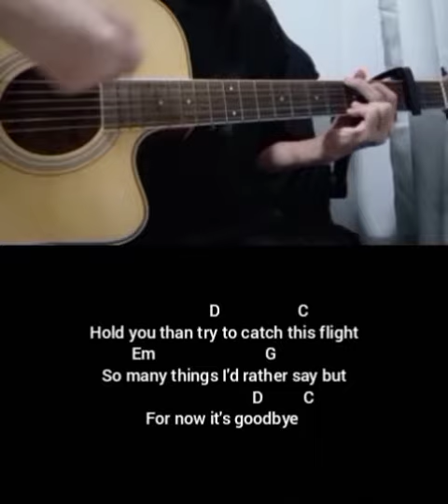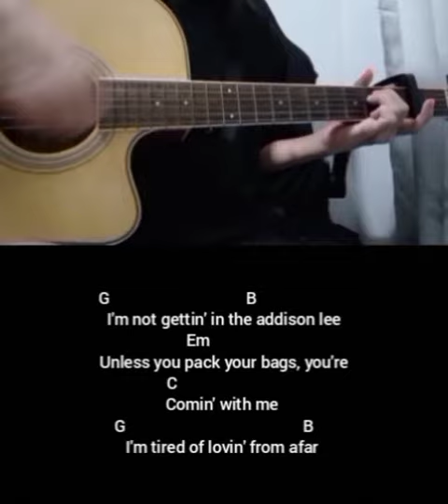Car's Outside by James Arthur - Guitar Chords with Lyrics